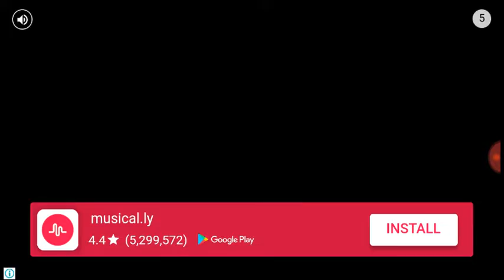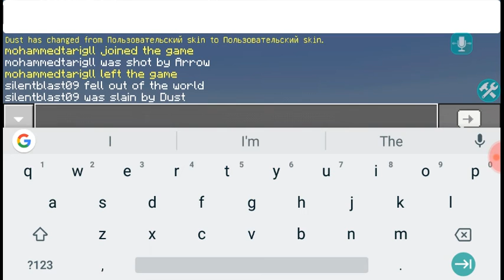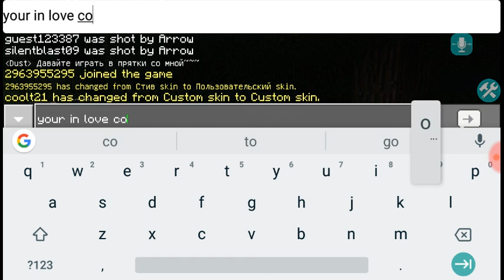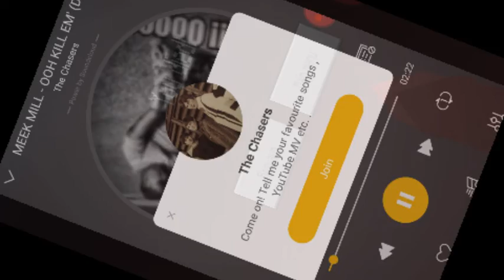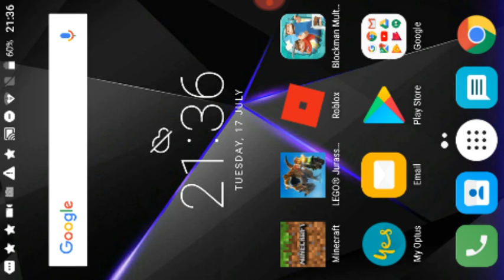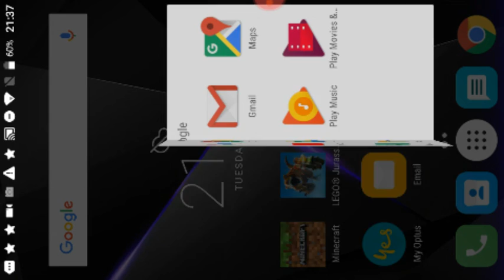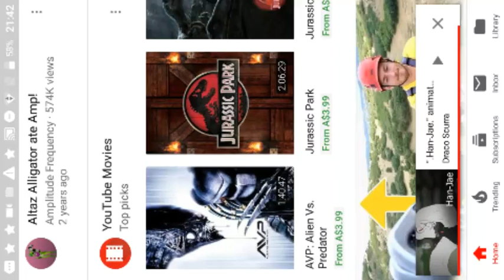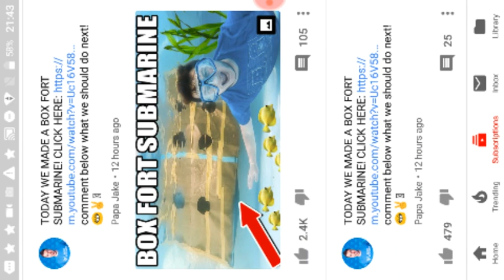Playing Minecraft and showing a video on YouTube 😁😁😉